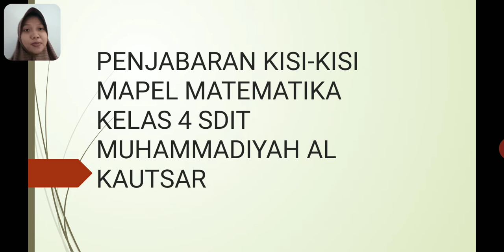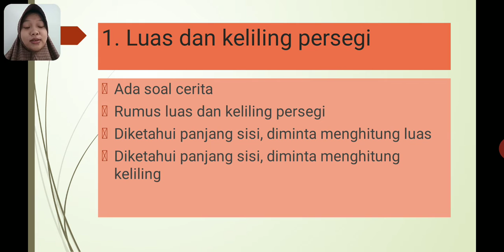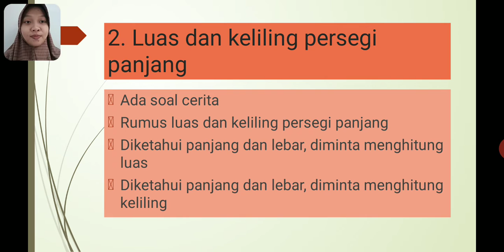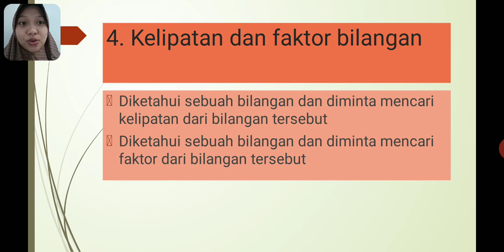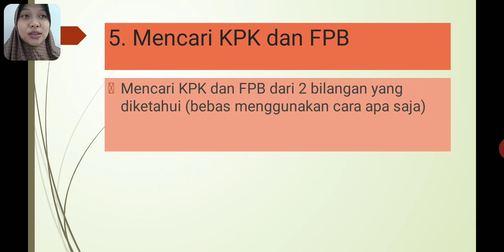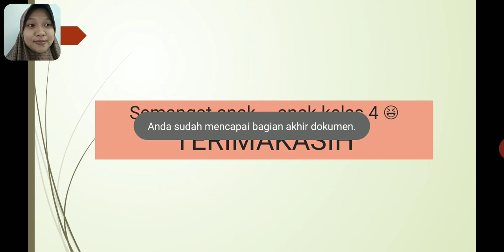Matematika | Kelas 4 (Kamis, 26 November 2020) | Kisi-Kisi